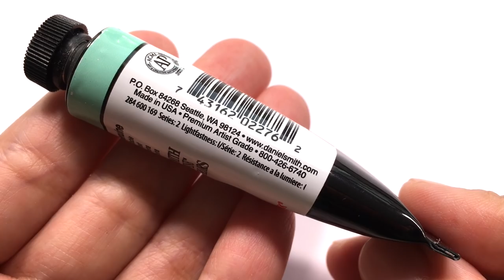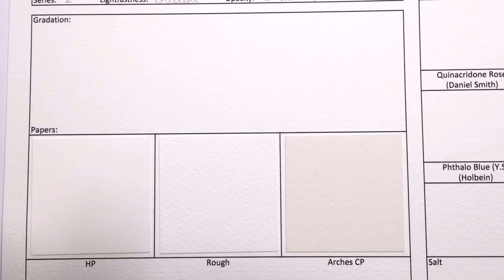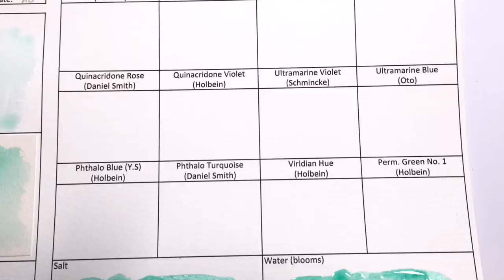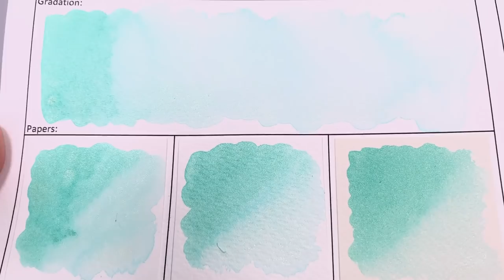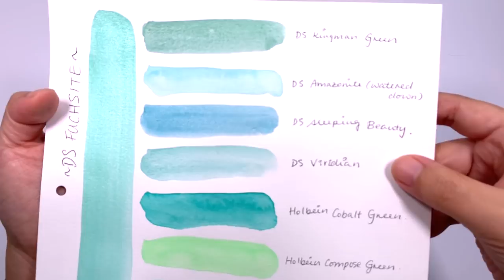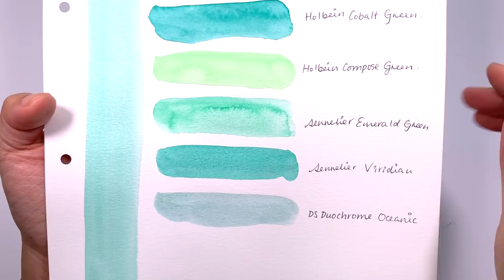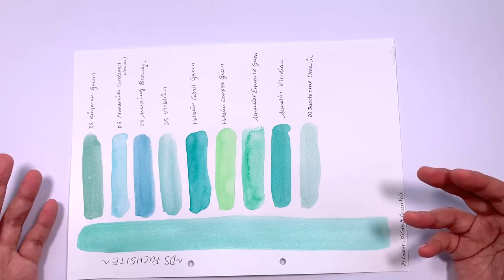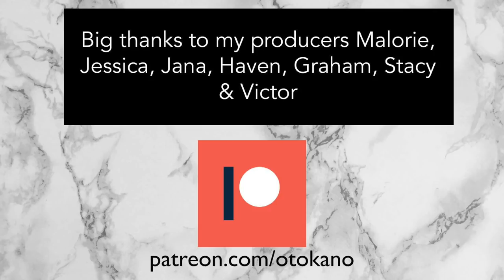Fuchsite Genuine - Daniel Smith Primatek Watercolor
In this episode, we take a close look at Daniel Smith Fuchsite Genuine from their Primatek range. We test the color on my usual test sheet, and also see how it compares with other similar colors.

*** Shop ***
Handmade watercolor paints & original artworks

Oto Kano
Edinburgh
EH7 9FB
United Kingdom